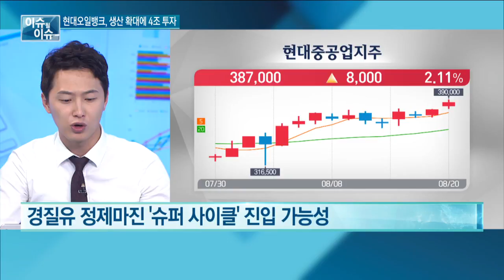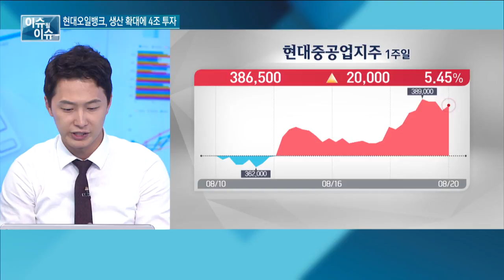현대중공업지주 웃는 이유...현대오일뱅크 때문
[하나금융투자 선릉금융센터 FA 팀장 송동현]